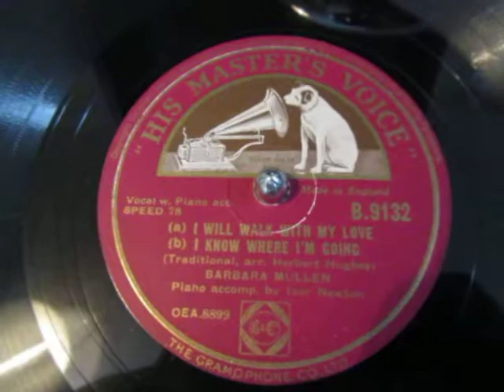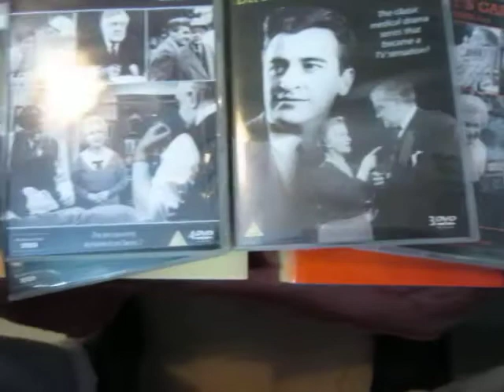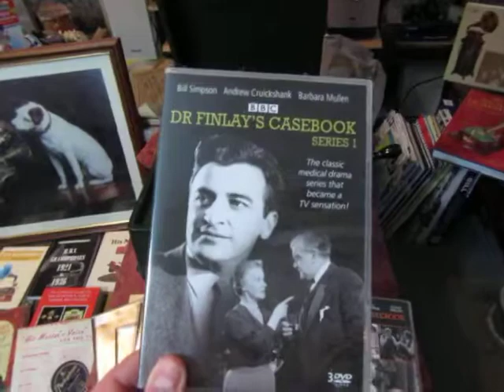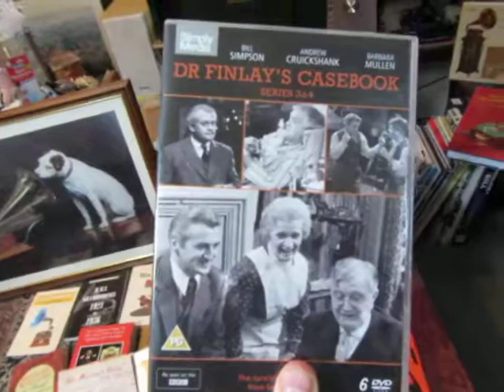Barbara Mullen - I will Walk With My Love - I know Where I Am Going - 78 rpm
Here's Barbara Mullen best remember as Janet the housekeeper from the long running 1960's/70's BBC Drama series Dr Finlay's Casebook singing two songs of traditional origin  I will Walk With My Love - I know Where I Am Going 78 rpm.

Barbara Mullen (9 June 1914, Boston, Massachusetts – 9 March 1979, London, England[1]) was an American actress well known in the UK for playing the part of Janet McPherson, the housekeeper in Dr. Finlay's Casebook.[2] Although the role of Janet brought her fame in later years, she already had made her mark in the theatre.

Mullen's parents, Pat and Bridget, were from a fishing family on Inishmore island off the coast of County Galway, Ireland. The family had emigrated to Boston, Massachusetts, where Mullen was born. She made her stage debut as a dancer at the age of three. When her father returned to Aran, later contributing to the making of Man of Aran, the classic documentary film by Robert J. Flaherty,[3] her mother stayed in the U.S. to bring up the 10 children. Mullen sang and danced in various theatres all over the U.S. and then moved to the UK in 1934, where she trained at the Webber Douglas Academy of Dramatic Art.

She died aged 64  of a heart attack in London, England on 9 March 1979